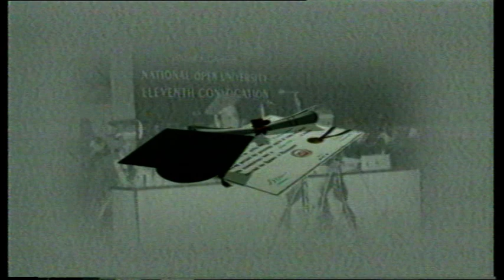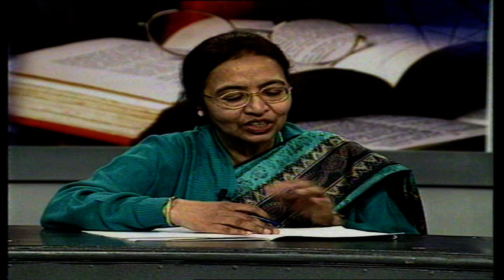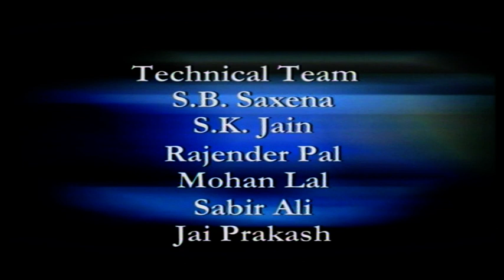An approach to Research Study Part II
Programme Code- PGDMCH
Programme Name- Post Graduate Diploma in Maternal and child Health
Course Code- MMEL-101
Content Coordinator-T.K Jena